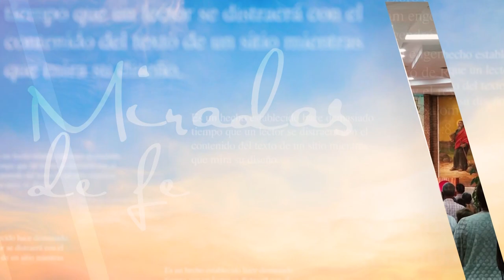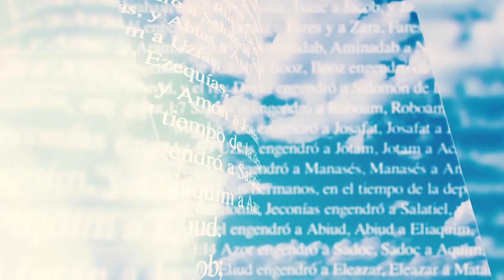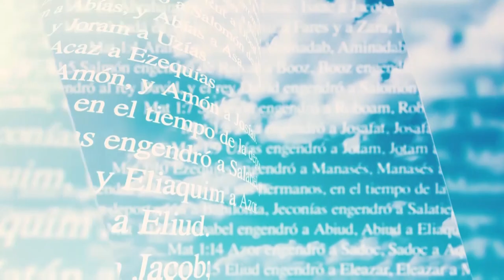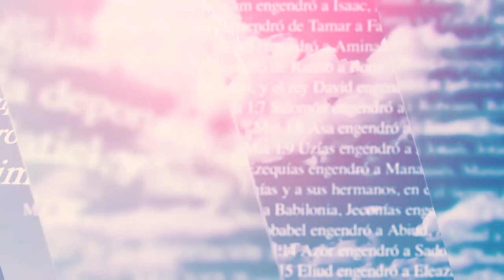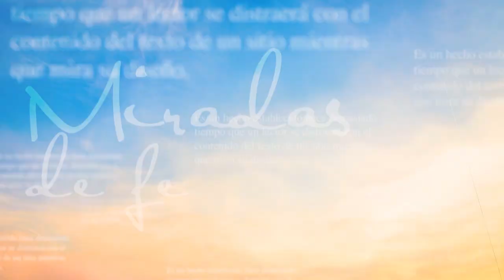Un solo Bautismo para el Perdón de los Pecados